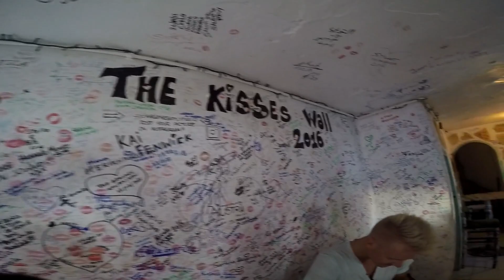Qubic in Ibiza 2016